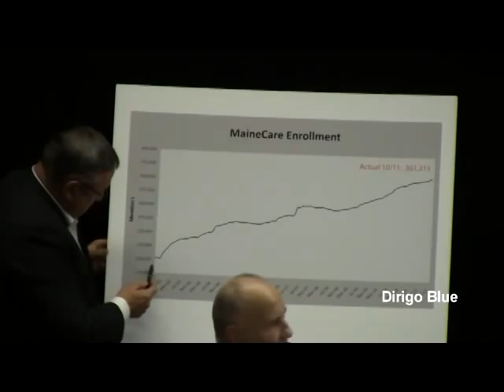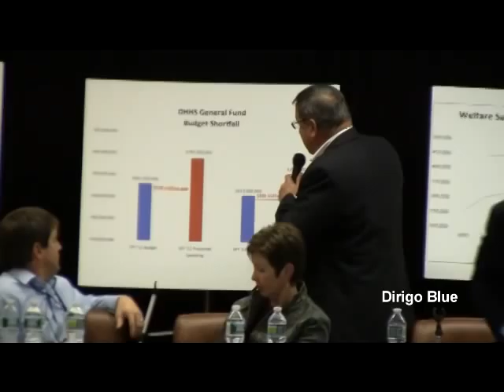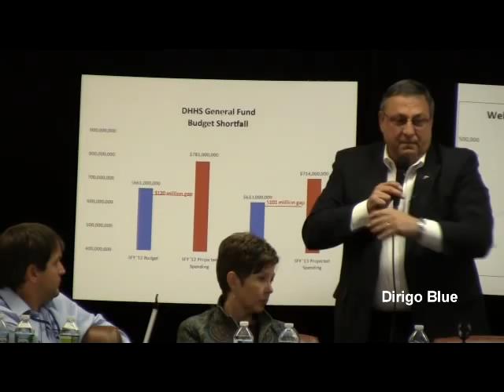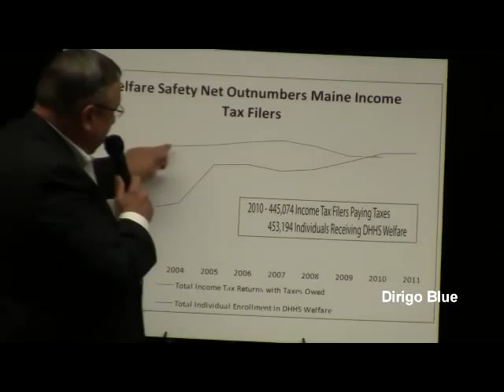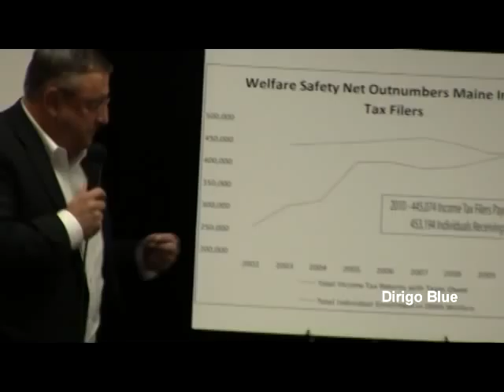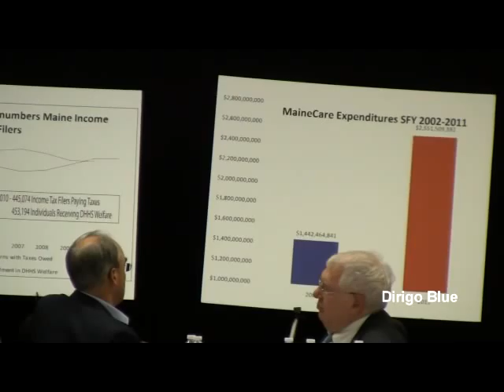Maine Gov. LePage explains the budget shortfall in Maine's Medicaid system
Gov. Paul LePage held a Town Hall meeting in Salem Township on 14 December 2011. Gov. LePage began the meeting by explaining the budget shortfall at the Department of Health and Human Services (DHHS), and Maine's Medicaid system, called MaineCare.